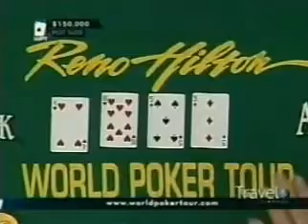World Poker Tour Season 3 episode 15 1 6 WPT